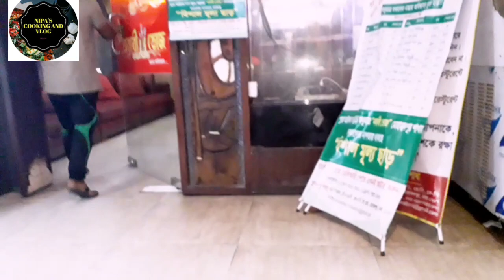বৃষ্টির দিনের অপরূপ সৌন্দর্য ও সাথে থাকছে আমার এবং আমার মেয়ের রান্না।ব্লগ টি উপভোগ করুন।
বৃষ্টির# দিনের অপরূপ সৌন্দর্য ও# সাথে থাকছে আমার এ#বং আমার# মেয়ের#! রান্না।ব্লগ টি উপভোগ করুন।